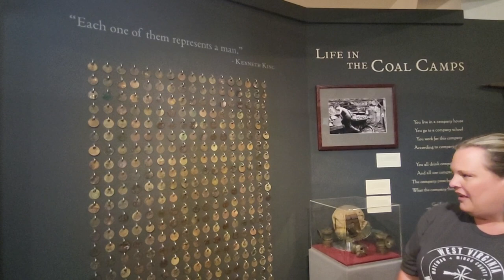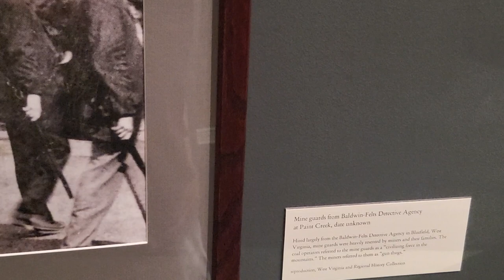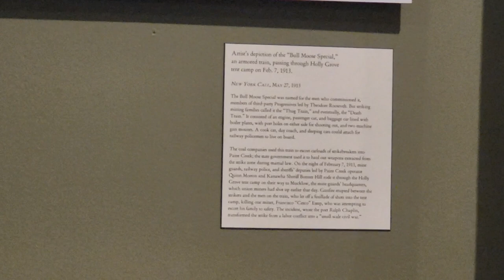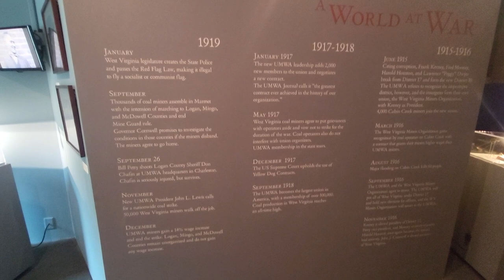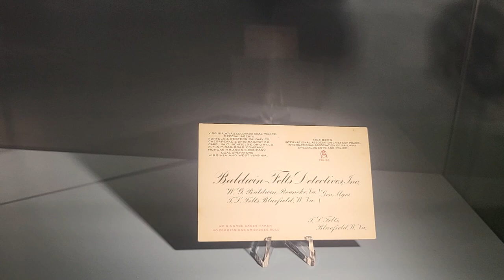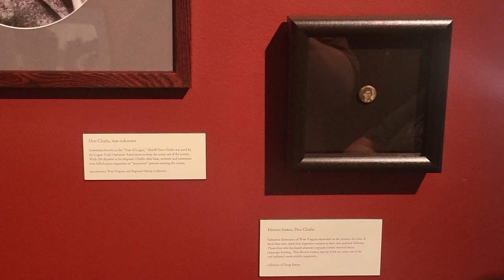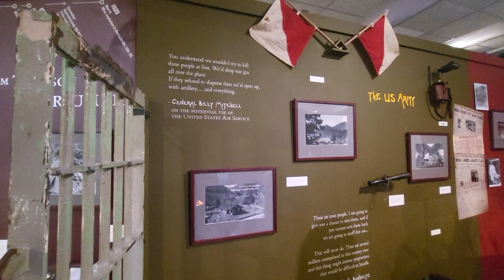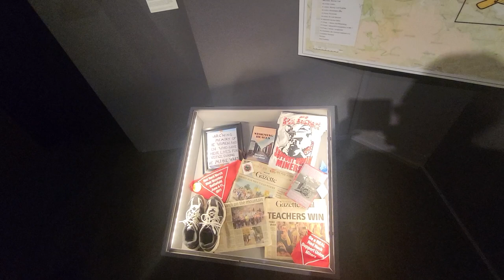Take a Look Inside the West Virginia Mine Wars Museum in Matewan, WV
Step back in time and explore the fascinating history of the West Virginia Mine Wars at the West Virginia Mine Wars Museum in Matewan, WV. Learn about the brave individuals like Sid Hatfield, Frank Keeney, Fred Mooney, and Bill Blizzard who fought for labor rights during the coal strikes. Immerse yourself in the stories of the Battle of Matewan (the Matewan Massacre) and the wars to unionize that shaped the region's coal mining history. Discover the impact of coal mining, scrip, private detectives, the Baldwin-Felts Detectives, and the redneck rebellion on Mingo County and Appalachian heritage.  The 1921 Battle of Blair Mountain was the largest armed insurrection in American History since the Civil War.  Dive deep into West Virginia history at this unique museum dedicated to preserving the legacy of the Mine Wars. Explore the struggles and triumphs of the past that continue to resonate today.